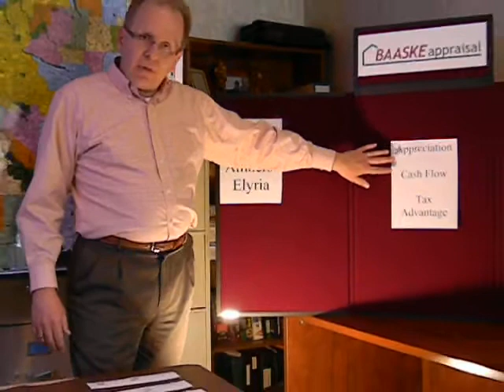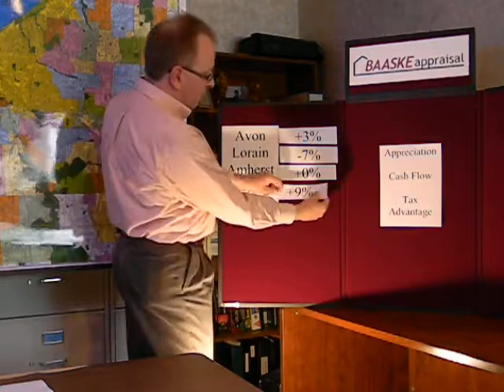Lorain County Ohio is a FANTASTIC place to invest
Know anyone interested in investing in real estate? Lorain County is a great place to invest and you can make money 3 different ways. Here is a snipet of information on 4 cities you could choose from and which are the best investments.